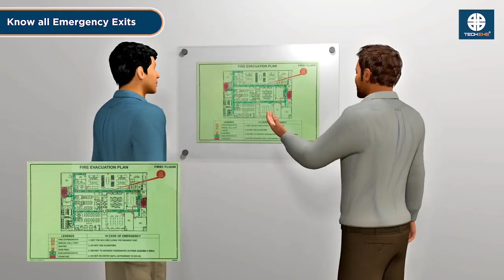Fire and Safety Training | Safety Animation Videos | TECH EHS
Fire doesn't wait. It spreads, literally!! And with the ongoing climate change, fire safety training must be at the core of every training.

Dive into this powerful 3D animation that brings fire safety to life—from shop floors to offices, from knowing emergency exits to using extinguishers correctly.

Whether you're an employee, a visitor, or an EHS professional, this video is tailored to your role, ensuring you stay safe, act fast, and assist others in every critical moment.

The video ensures you retain the required preparedness when you need it the most!

Our organization, is born out from the vision 'Aiming to support Environment, Health and Safety efforts' of industries wherein the quest for excellence, we serve its patrons through innovate and technology-led solutions.

Our associations privileged us with providing integrated solutions for over 600+ corporations all over the world - with achieving EHS goals at the apex. It has been at the epicenter since out inception and garnered attention due to our in-depth understanding of the EHS domain, research and technology-led solutions with unmatched expertise.

Our services include - Safety animation, Safety software, Training, Manpower and eLearning solutions.

Capable of undertaking complete ownership of the management, implementation and monitoring process for all the disciplines of EHS, we stay upfront in connecting with organizations that look out for health and safety goals!